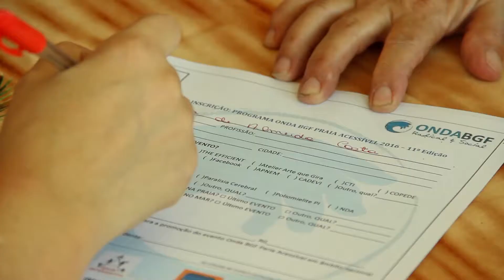11º Onda BGF Praia Acessivel, Bertioga - SP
Promover o banho de mar e o esporte adaptado para as pessoas com deficiência. Esse é o objetivo da 11ª edição do Onda BGF Praia Acessível, que aconteceu no dia 16/Abril, na Praia da Enseada, reunindo mais de 450 pessoas, entre deficientes e voluntários.

Para a realização do evento, a Prefeitura disponibilizou, por meio da Diretoria de Acessibilidade e Inclusão (DAI), tendas e equipamentos para a realização de esportes adaptados na areia. Além disso, o público vai contou com cadeiras anfíbias do Programa Praia Acessível, realizado em Bertioga em parceria com o Governo do Estado. Desde que foi lançado, em 2010, o Praia Acessível já atendeu mais de sete mil pessoas no Município.

Os participantes também desfrutaram de dois catamarãs de caiaques duplos, caiaque duplo para surf adaptado e diversas pranchas de surf adaptadas para pessoas com deficiência. O palestrante motivacional, que é deficiente, Marcos Rossi, para animar o evento, com um show que contagiou todos os participantes.

A atividade é organizada pelo bicampeão sul-americano de kayaksurf, Bruno Guazelli Filho, e a Ong Atitude Paradesportiva e conta com o apoio da Prefeitura do Município, por meio da DAI, vinculada à Secretaria de Segurança e Cidadania, onde Guazelli exerce o cargo de chefe de seção.

As adaptações nos caiaques duplos, criadas pelo designer e idealizador do evento, são feitas com materiais flexíveis, proporcionando conforto e segurança.

imagens e edição: Marcelo Bomfim / Rota dos Tubos